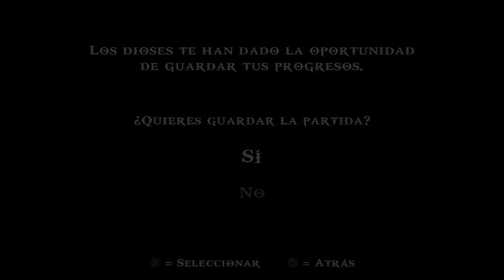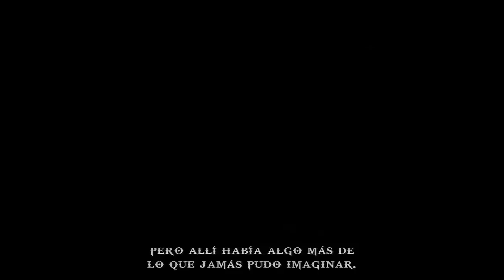God of War: Chains of Olympus ► Walkthrough / Let's Play en Español ► Guia Parte 2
Juego disponible para:
▬▬▬▬▬▬▬▬▬▬▬▬▬▬ஜ۩۞۩ஜ▬▬▬▬▬▬▬▬▬▬▬▬▬▬
Hardware con el que grabo los gameplay:
Laptop: Dell XPS 15 502x
Capturadora: BlackMagic Intensity Shuttle USB 3.0
Tarjeta de video: nVidia GeForce GT 540m de 2GB
Procesador: Intel Quad Core i7 de 2.0 Ghz
Memoria: RAM de 8GB DDR3 a 1333 Mhz
Disco Duro: 250GB SSD
▬▬▬▬▬▬▬▬▬▬▬▬▬▬ஜ۩۞۩ஜ▬▬▬▬▬▬▬▬▬▬▬▬▬▬

Saludos. rameCadenas